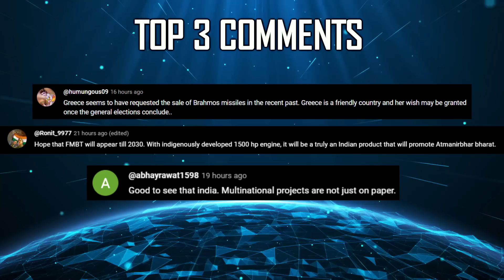Indian Defence Updates : 52 Rafale Parts,Naval AMCA,97 Tejas MK1A Order,New T-90 MK3,BEL Sea Drone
🔴 FAST HEADLINES :
1. Vice chief of Army staff briefed on T-90 Mk3
2. India offers latest weaponry to Sri Lanka
3. Tejas & C-295 MW carry out maiden ops from an ELF in western sector
4. No role for Turkish firm's in Indian navy's mega fleet support ship project
5. Sikkim : Army conducts ATGM firing at Super high altitude
6. BEL develops Solar powered Sea Drone
7. Australia & India focus on Underwater surveillance
8. Indian navy aces P-8i landing gear replacement in record time

🔴 DETAILED UPDATES :
9. Defence Ministry issues Rs 65,000 cr tender to HAL for buying 97 tejasmk1ark1A fighter jets
10. Indian Air force wants to source Rafale parts locally.
11. Why navy settled for TEDBF & not N-AMCA ?
12. Indian army completes internal study : Towed vs Mounted